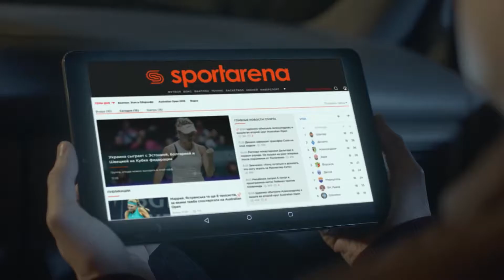Обзор матча | 3.ЮРІЯ-ФАРМ - FC ALTERRA SFCK Street Football Challenge Kiev